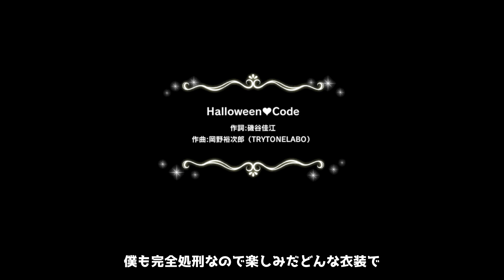【謝罪】勝手にガシャを引いてしまいました【デレステガチャ実況(MVあり)】【自動字幕】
僕は止まりたかったんです。でも、止まれなかった。

このゲーム実況は「アイドルマスター シンデレラガールズ スターライトステージ/アイドルマスター シンデレラガールズ スターライトスポット　ゲーム実況ポリシー」に基づき制作・配信されています。